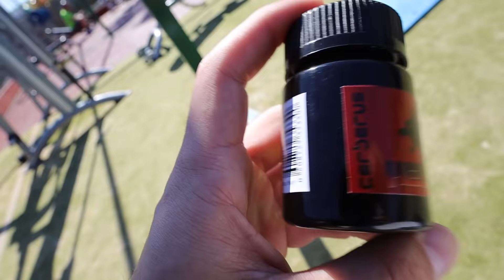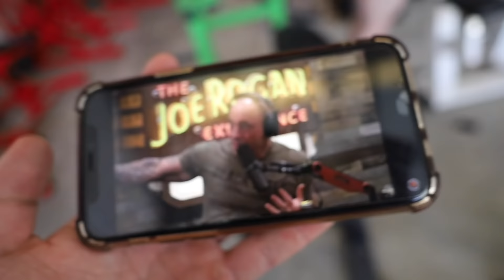PROBANDO SALES DE AMONIO POR PRIMERA VEZ ⚠️ ¿PARA QUE SIRVEN?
PARA APOYARME Y GOZAR DE UN DESCUENTO del  42% en todo usa el CODIGO MARTIMP
 SI ENTRAIS DESDE EL LINK APOYÁIS EL CANAL  ❤️

 Para no perderte nada y echarnos unas risas por historias
SI QUIERES PERTENECER AL TEAM PERRACOS DE ASESORIAS PIDEME INFORMACION EN instagram @sergio martini te mandare audio con la info, actualmente!